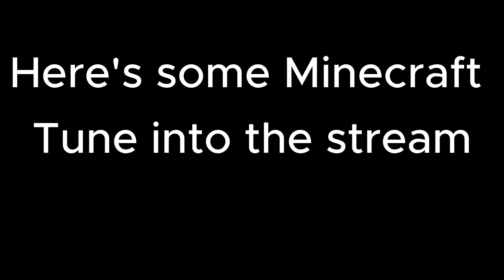4 Idiots play Minecraft Funny Moments (From our streams)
All these clips were all captured live on our stream
I tried My best but I'm not much of a minecraft Streamer
Come Watch us Live